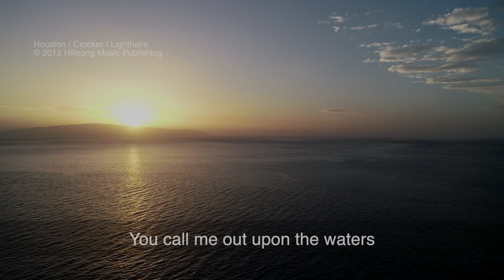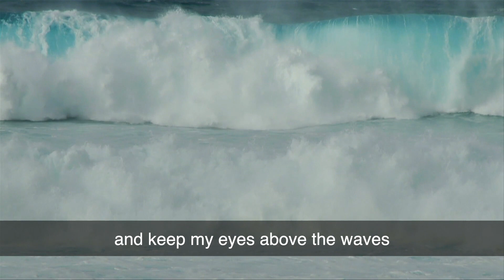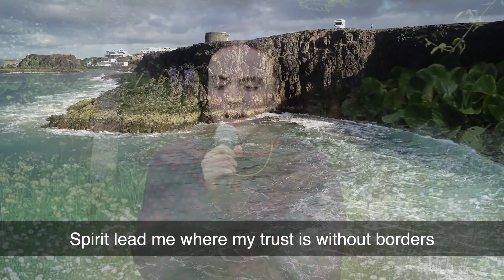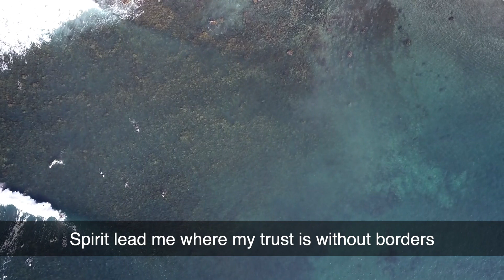Oceans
This beautiful song, performed by members of Shepton Mallet Parish Church in Somerset, was included in a recent live-streamed Sunday Worship service It proved very popular and so we have included it here as a stand-alone item. The vocalists are Georgiana and Victoria Ives and the violinist is Tansy Garrod. The filming was done under lockdown conditions so the audio quality reflects that! The original version was, of course, wonderfully composed and performed by Hillsong UNITED